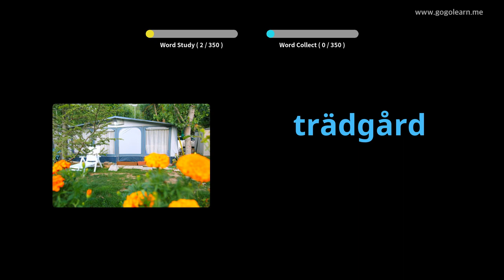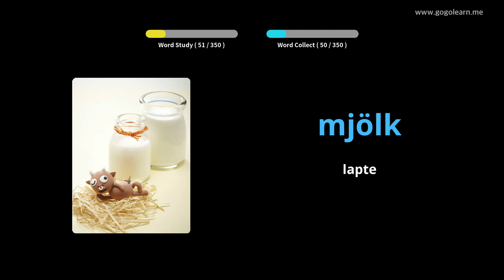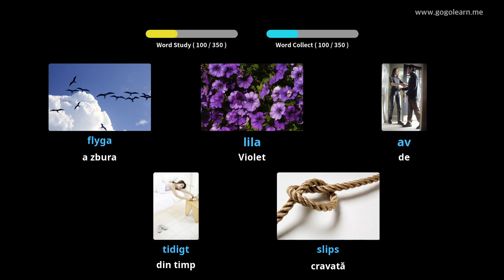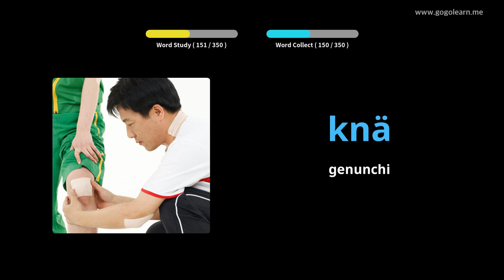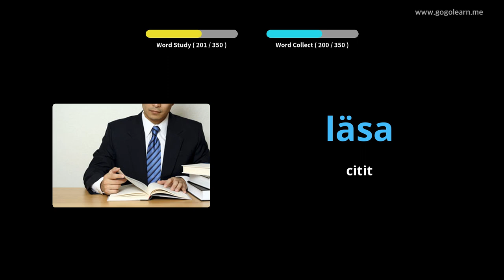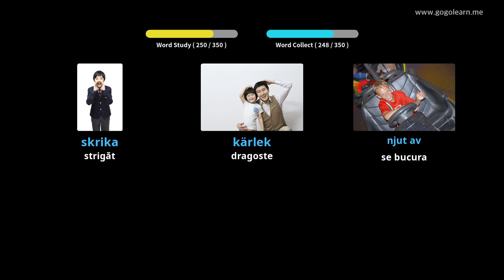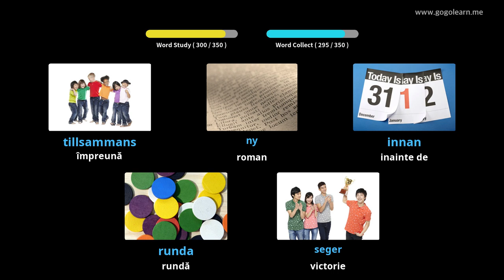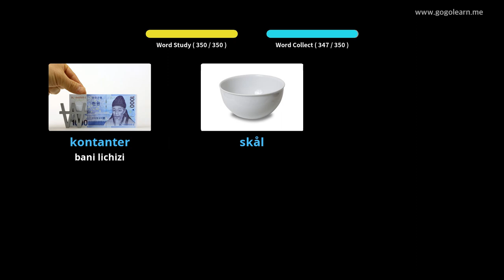Aflați Suedeză Prin Imagini |Vocabularul Suedeză Copii De Bază | Golearn